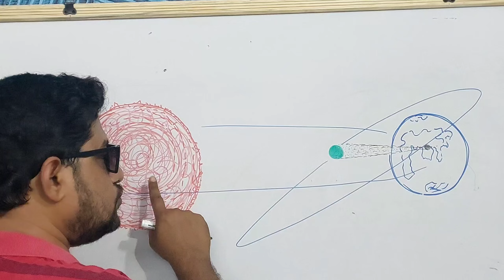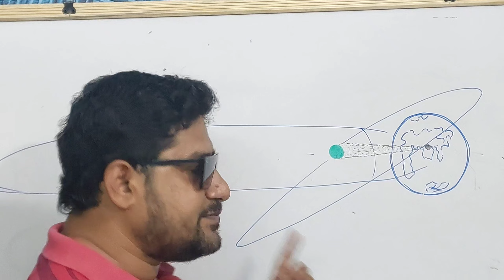ভয়ঙ্কর সূর্যগ্রহণ 25 October 2022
পরবর্তী সূর্যগ্রহণ কখন হবে? কেন এতো দিন পরে পরে হয় সূর্য‍্যগ্রহণ? এইসকল প্রশ্নের উত্তর নিয়ে Video টি। @SumanBanerjeeXYZ
ভালো লাগলে কুংসংস্কার থেকে দূরে থাকুন।